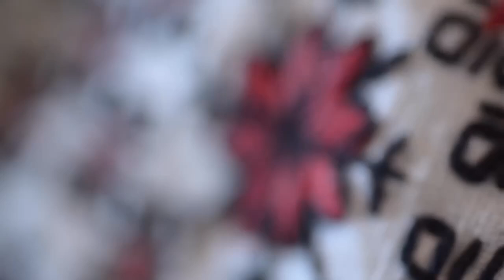З Днем вишиванки, Україно!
Оперативний ЗСУ